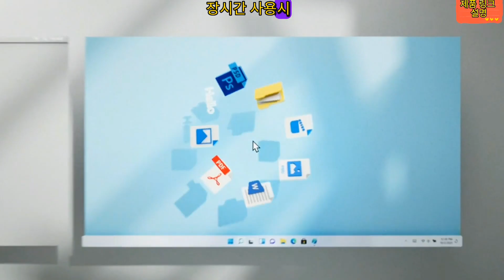Logitech MX Master 3S 검토: 생산성을 위한 궁극의 무선 마우스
여기에서 구매
여기에서 구매
여기에서 구매

Logitech mx master 3s는 생산성을 높이고 까다로운 작업을 정밀하게 제어할 수 있도록 설계된 고급 기능이 풍부한 마우스입니다. 인체공학적 디자인, 사용자 정의 가능한 버튼, 원활한 다중 장치 연결을 갖춘 이 마우스는 전문가, 창작자 및 뛰어난 마우스 경험을 원하는 모든 사람을 위한 다목적 도구입니다. 이 리뷰에서는 로지텍 mx 마스터 3s의 주요 기능과 이점을 살펴보고 인체 공학적 디자인, 고급 추적 기능, 사용자 정의 가능한 컨트롤 및 전반적인 가치를 강조합니다.

인체공학적 디자인:
Logitech mx master 3s는 장시간 사용 시 편안함을 우선시하는 인체공학적 디자인을 자랑합니다. 손에 자연스럽게 맞는 윤곽 모양이 특징이며 오른손잡이와 왼손잡이 사용자 모두에게 편안한 그립감을 제공합니다. 마우스의 조각된 엄지 받침대는 추가 지원을 제공하여 손과 손목의 부담을 줄입니다. 세심하게 디자인된 모양과 소재를 갖춘 mx master 3s는 몇 시간 동안 불편함 없이 사용할 수 있어 장시간 작업 세션이나 강도 높은 창의적 작업에 적합합니다.

고급 추적:
로지텍의 고급 암시야 레이저 센서가 장착된 mx master 3s는 유리를 포함한 거의 모든 표면에서 뛰어난 추적 정확도를 제공합니다. 이 센서를 사용하면 정확한 커서 제어가 가능하여 사용자가 문서를 탐색하고 복잡한 그래픽을 디자인하거나 사진을 쉽게 편집할 수 있습니다. 마우스는 또한 4,000dpi(인치당 도트 수)의 높은 감도를 가지고 있어 개인 취향과 특정 작업에 맞게 조정할 수 있습니다.

맞춤형 컨트롤:
mx master 3s의 뛰어난 기능 중 하나는 사용자 지정 가능한 컨트롤입니다. 마우스에는 프로그래밍 가능한 여러 버튼과 엄지 받침대 아래에 있는 고유한 제스처 버튼이 있습니다. 이러한 버튼은 로지텍의 소프트웨어를 사용하여 사용자 정의할 수 있으므로 사용자가 특정 기능, 바로 가기 또는 매크로를 할당하여 작업 흐름을 향상시킬 수 있습니다.

결론:
Logitech mx master 3s는 인체공학적 디자인, 고급 트래킹 기능, 사용자 정의 가능한 컨트롤 및 원활한 다중 장치 연결을 결합한 강력한 마우스입니다. 편안한 그립감, 정밀한 트래킹, 프로그래밍 가능한 버튼, 오래 지속되는 배터리 수명을 통해 전문가와 까다로운 사용자에게 탁월한 마우스 경험을 제공합니다.